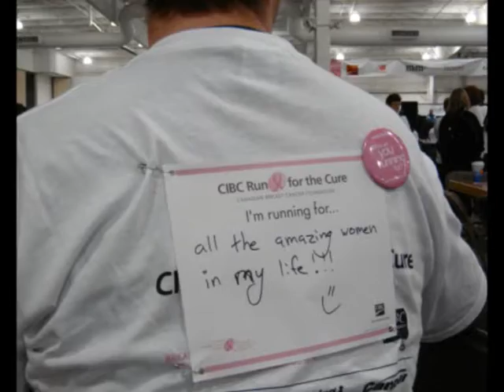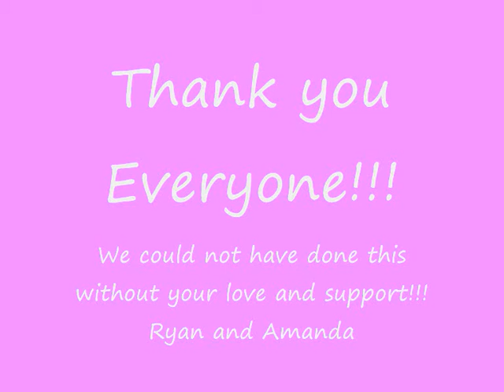CIBC Run for the Cure!!!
Me and Aj at our first CIBC run for the Cure in support of Breast Cancer Research!!! It was just amazing!!!